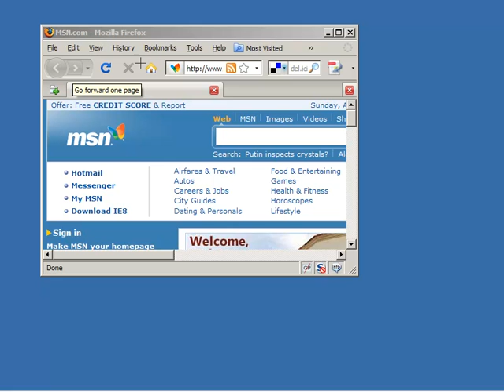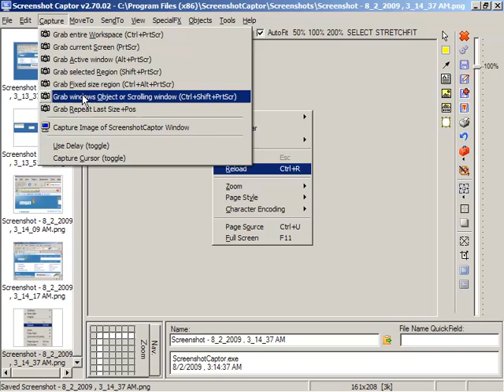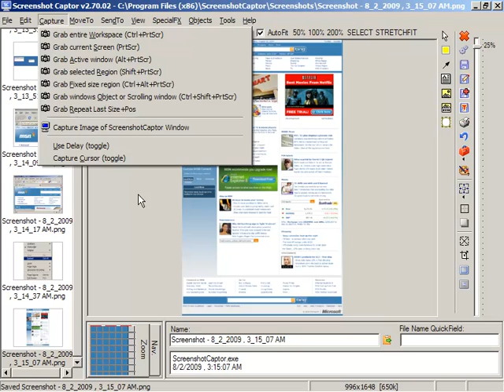DonationCoder.com - Screenshot Captor Demo #2 - Capture Modes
This video shows the main capture modes of the Screenshot Captor program.